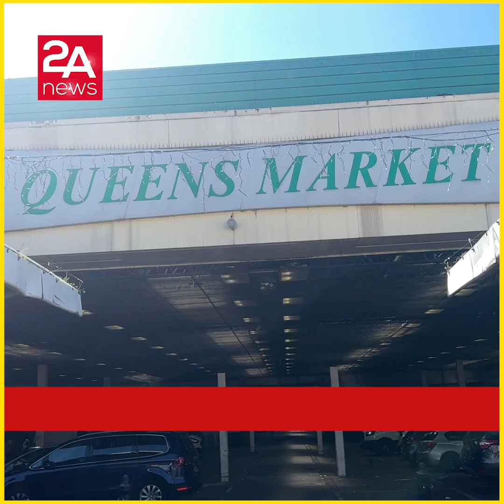কুইন্স মার্কেট প্রাইম হালাল মিটে মাংসের মেগা সেল